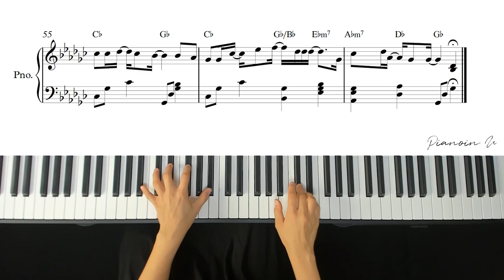보라미유(BRMY),MJ(써니사이드) - 통화연결음(Ring Back tone) / Piano Cover / Sheet